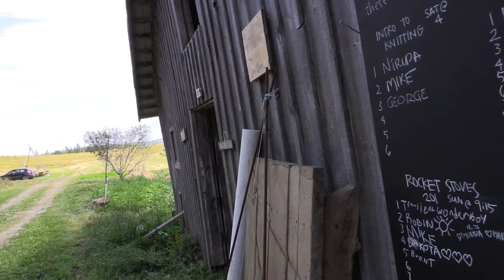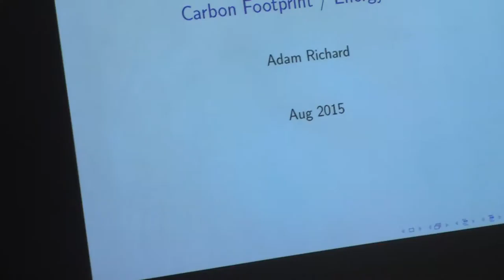Free School - Falls Brook Centre